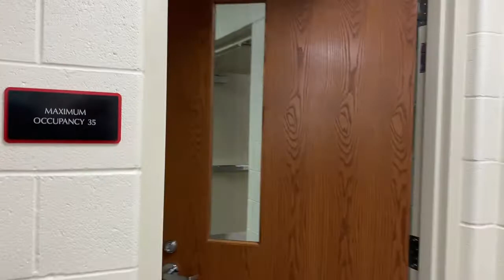Hicksville Essential 4